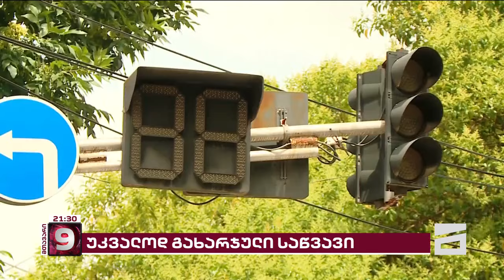დარღვეული კანონი და საწვავში დახარჯული ათასობით ლარი